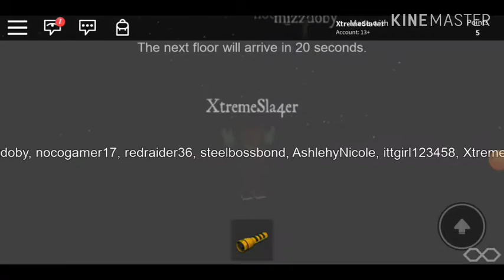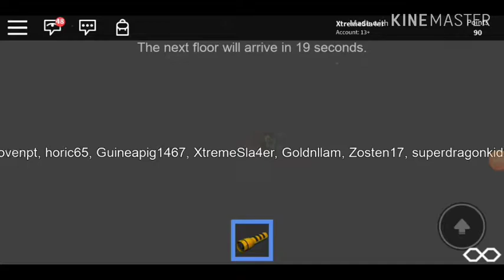Playing Roblox-FACING OUR WORST FEARS IN AN ELEVATOR!!!!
In this episode, we play a game of Creepy Elevator and face all kinds of horrible mods! Find out which ones we run into!